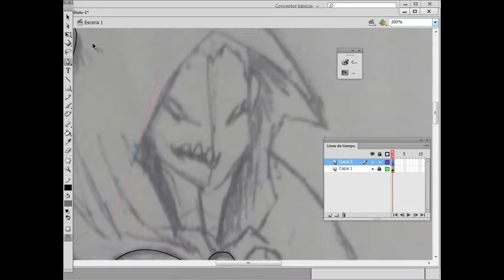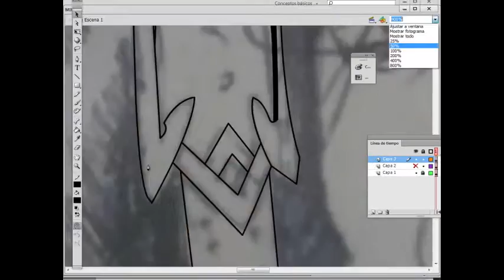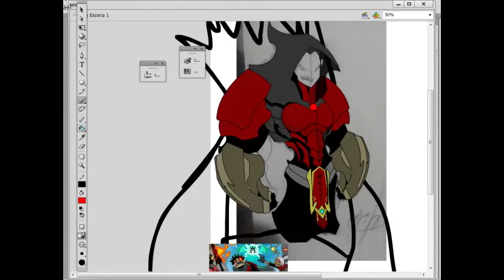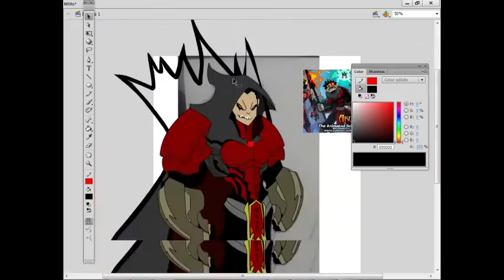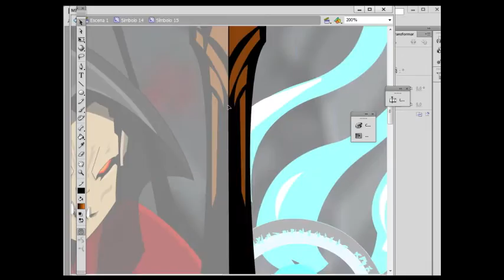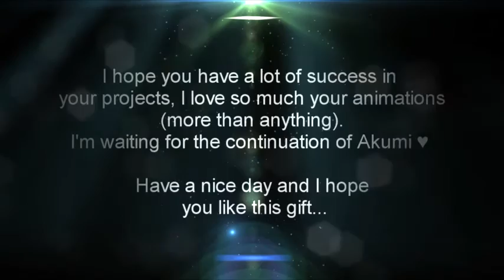Making of: Miltonius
This is the making of a fanart dedicated to one of my favorite artists, Milton Pool. I  hope you enjoy.